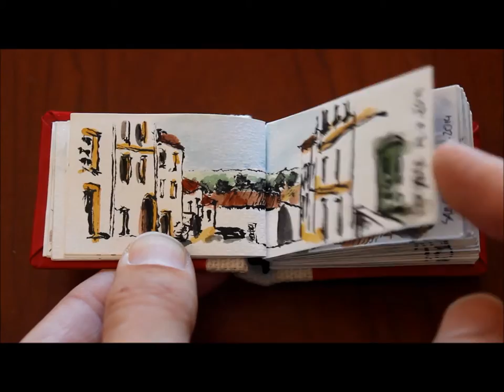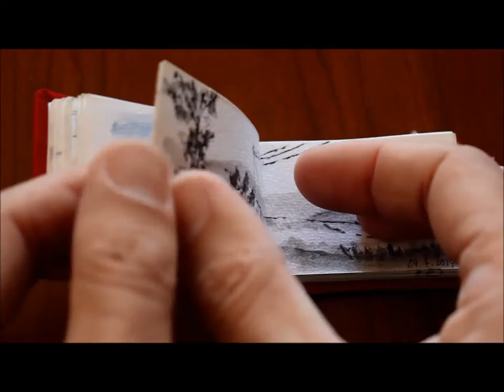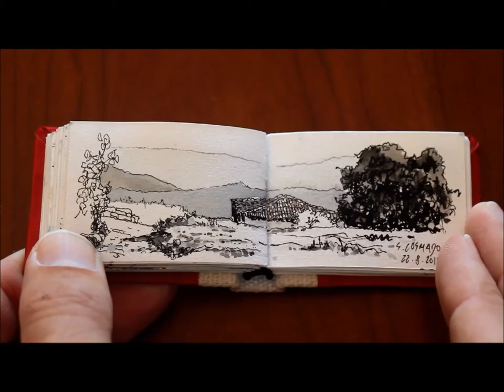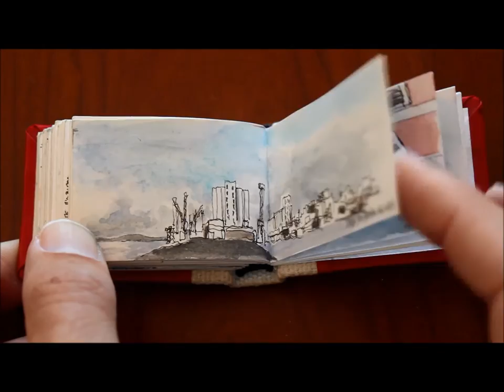Smallest urban sketching sketchbook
This is my smallest sketchbook, with a size of 6x4 cm.

I thought a smaller sketchbook would allow me to do faster sketches, but most of them ended up taking as much time as larger sketches because I could not loose my hand, or else the pen would tbe out of the page in no time.